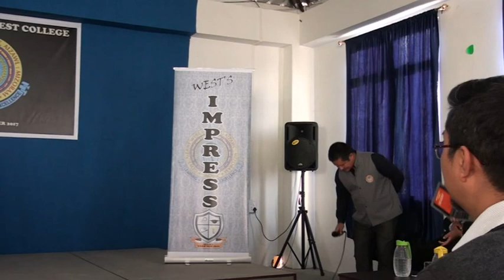Part 1 Govt. Aizawl West College " West Impress " Motivational Program dated 24th October 2017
Govt. Aizawl West College " West Impress " Motivational  program dated 24th October 2017, speakers Rev Dr Vanlalnghaka & Prof. HK Laldinpuii Fente
Part 1